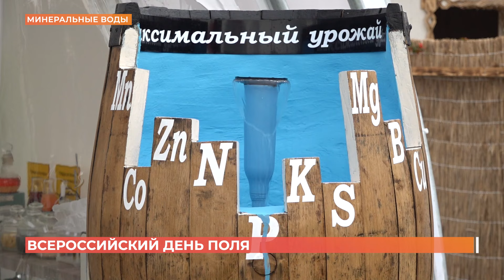Всероссийский день поля минсельхоз растянул на несколько дней в Минеральных водах